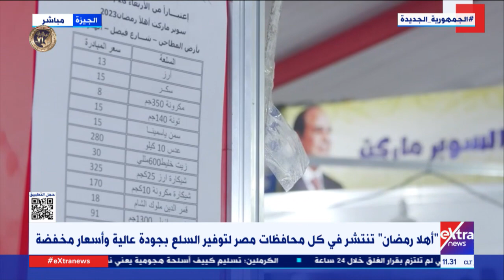تواصل طرح السلع بأسعار مخفضة في معرض “أهلا رمضان” بمحافظة الجيزة.. مراسلنا عوض الغنام يرصد التفاصيل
جولة المراسلين| تواصل طرح السلع بأسعار مخفضة في معرض “أهلا رمضان” بمحافظة الجيزة.. عوض الغنام مراسل إكسترا نيوز يرصد التفاصيل